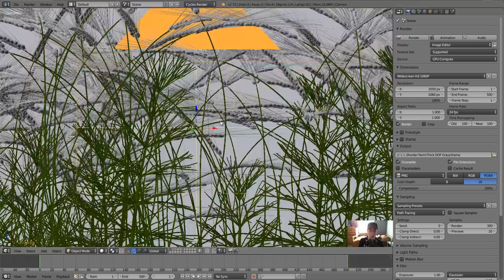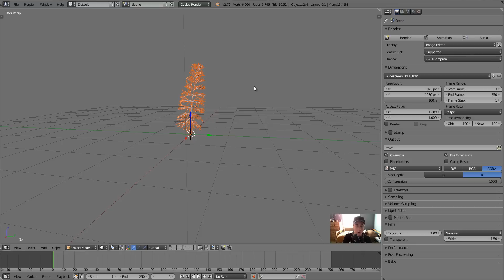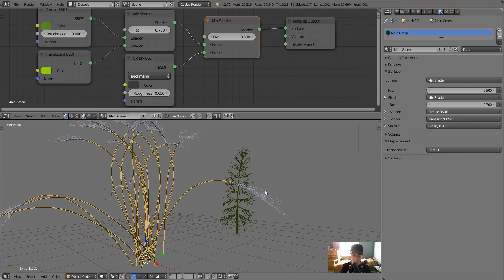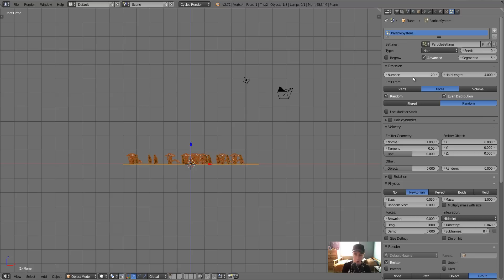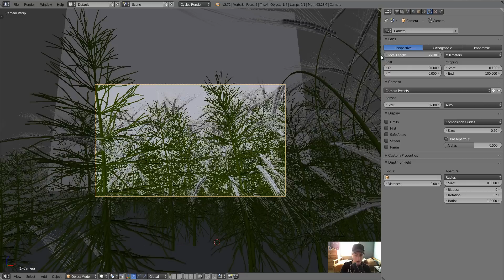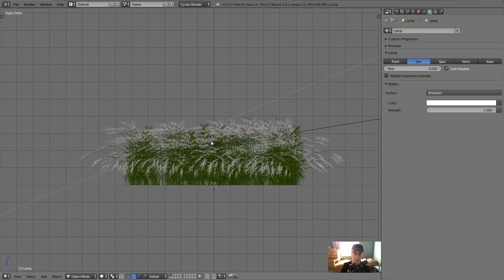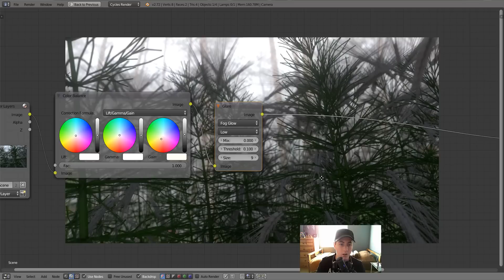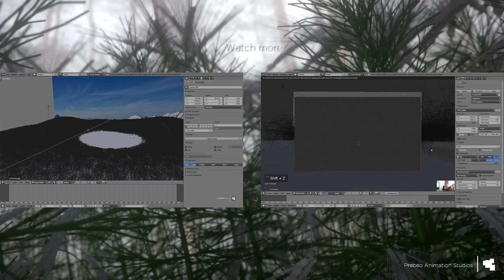Blender Tutorial- Create a small forest scene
Welcome to the first tutorial of the new year! I wanted to start off pretty easy with the first tutorial, so in this one, you will learn how to create a *small forest scene in Blender!

P.S (Can't find the link to the backround image, but you can still get it from Blendswap!)